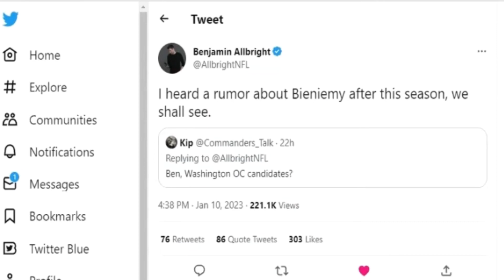Washington Commanders OC search Rumors 👀 We WANT Eric bieniemy?! Ken Zampeze A CANDIDATE?!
Washington Commanders FIRED SCOTT TURNER, but whos the next OC?! Rumors are we WANT Eric Bieniemy & Ken Zampeze A CANDIDATE ?!

For more Washington content, CFB Prospects, and also for the word of God on Jeris Christian YT Channel